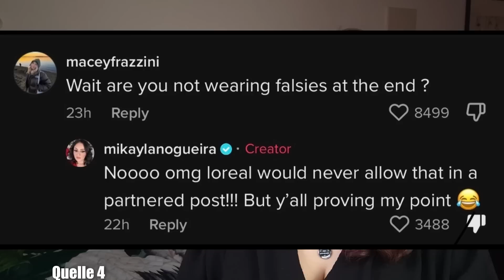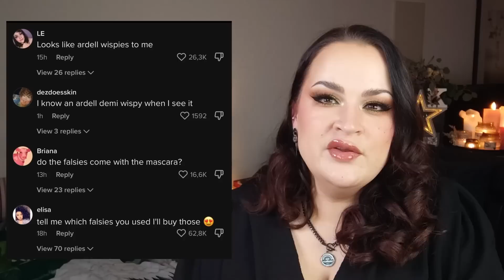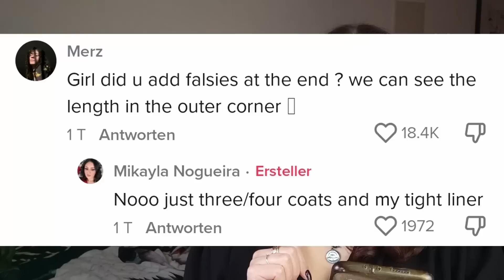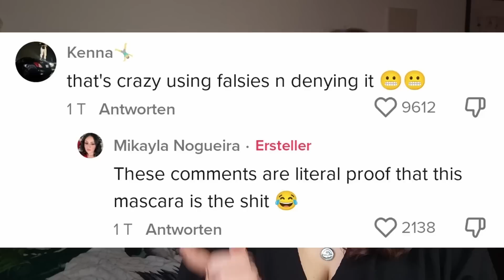MASCARAGATE: MIKAYLA LÜGT & was das für KONSEQUENZEN hat! Ten Minute Tea | Kontrajunkie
Produkte, die ich im Video benutzt habe, findet ihr hier – Produkte, die es bei Purish gibt, könnt ihr ggf mit meinem Code Kontra15 mit 15% Rabatt ergattern, Gleiches gilt für die Produkte von Luvia Cosmetics! (Diese Codes sind alle Affiliated.)
Quellenverzeichnis: